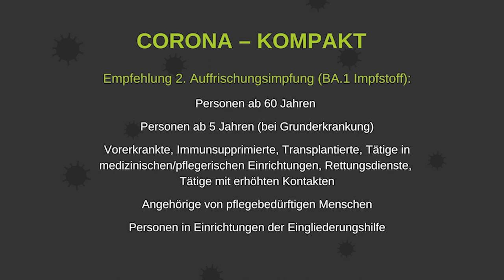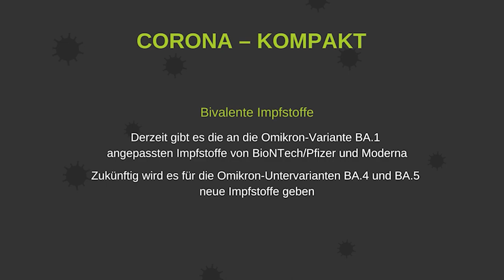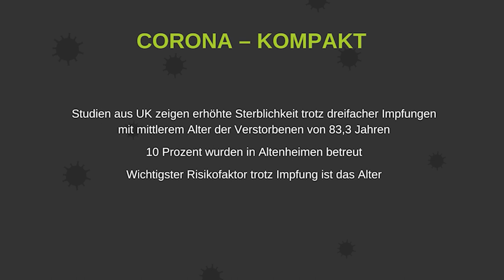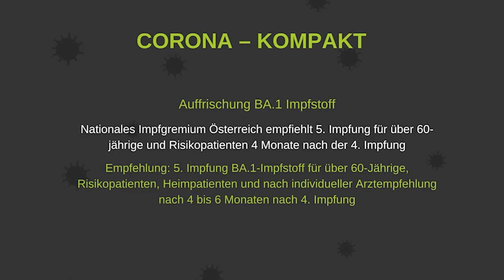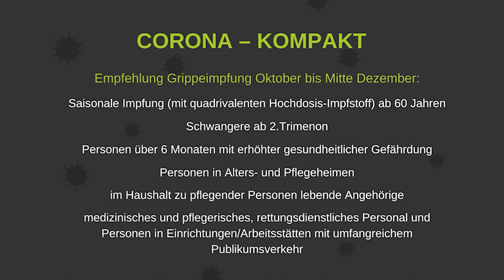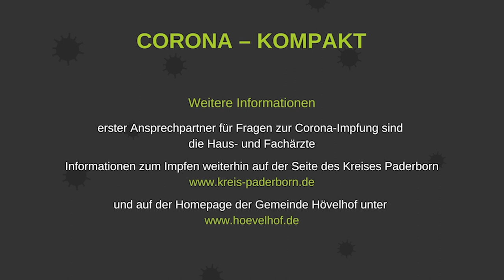Corona kompakt (24) vom 19.09.2022 mit Bürgermeister Michael Berens & Dr. Georg Schneider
Dr. Georg Schneider ist ärztlicher Berater des gemeindlichen Krisenstabes und steht im regelmäßigen Austausch mit Bürgermeister Michael Berens. In dem Video informieren sie über die aktuelle Corona-Lage. Thema ist unter anderem die vierte und fünfte Corona-Impfung.